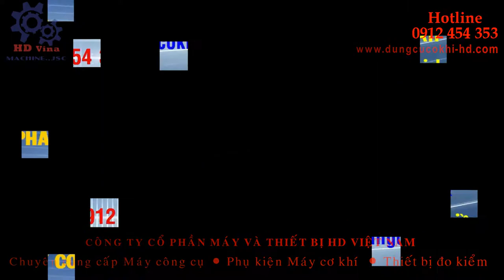️⭐ MŨI KHOAN HSS 🔻MŨI KHOAN HỢP KIM - 📞 Mr ĐỊNH 0️⃣9️⃣1️⃣2️⃣4️⃣5️⃣4️⃣3️⃣5️⃣3️⃣